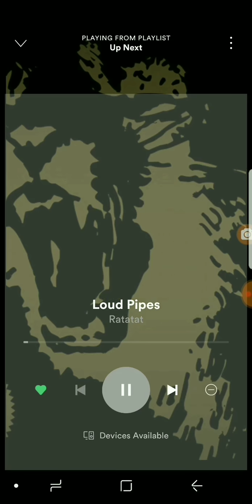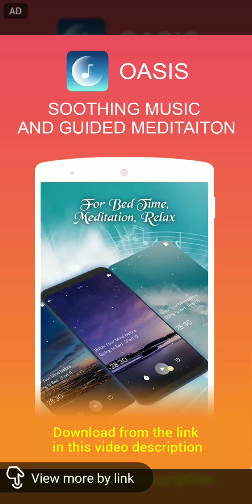WarRobots-MorningMoonWalk&SniperSnipe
Oasis is an App aiming to help users to relax their physical stress. By releasing their physical stress, users can obtain a better sleep or work status.